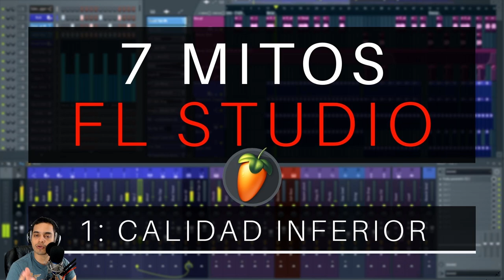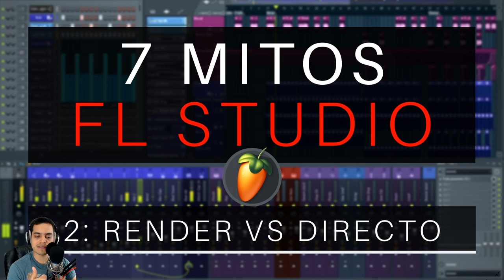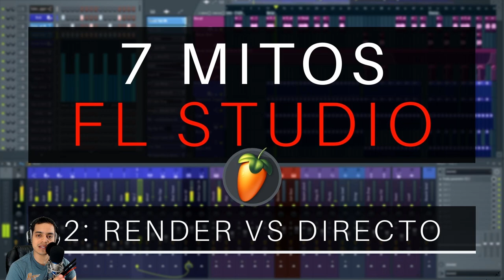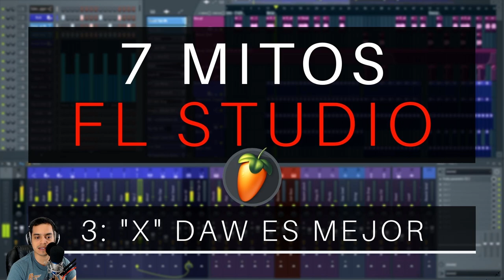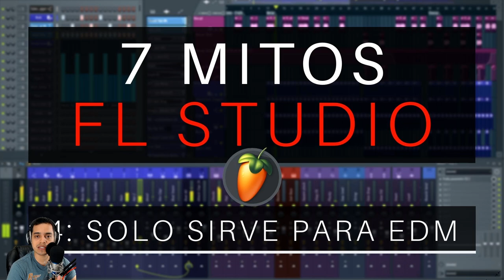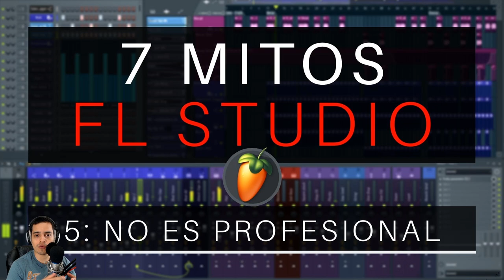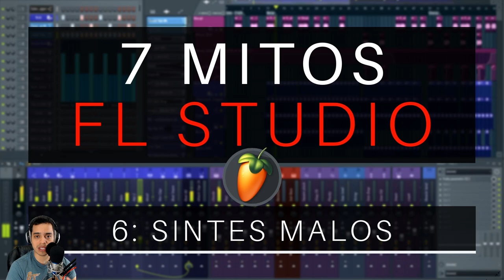🙄7 MITOS de FL STUDIO | ¡Conoce la verdad!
Conoce los mitos de FL Studio y cual es la verdad